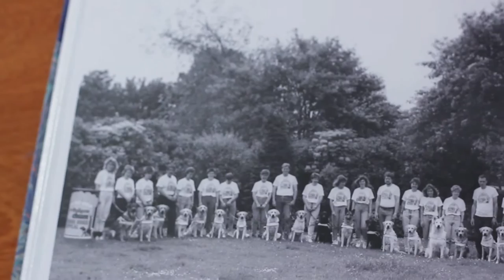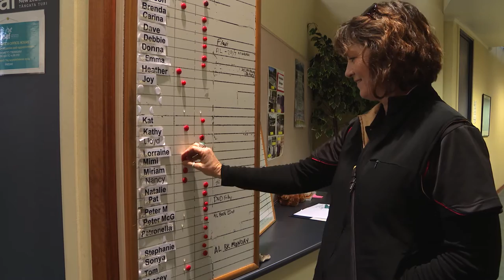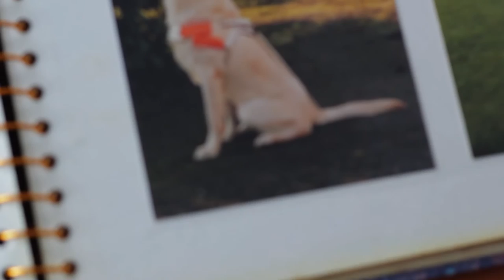Behind Guiding Eyes - Documentary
Directed and co-produced by Annie Cliff
Researched and co-produced by Laura Twyman